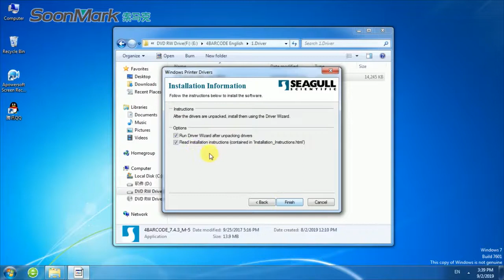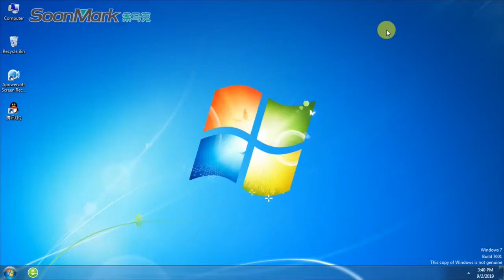Soonmark M8 Barcode Printer Quick Start Guide